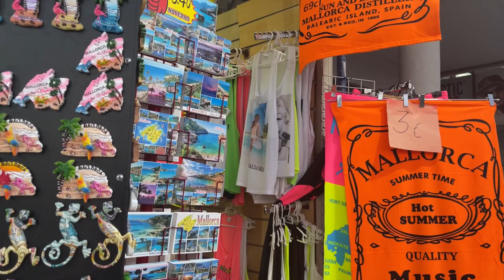Discover the Magic of Mallorca, Spain! 🇪🇸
Mallorca is a beautiful island in Spain known for its stunning beaches, clear blue waters, and scenic landscapes. It's a perfect destination for relaxation, exploring charming villages, and enjoying delicious Mediterranean food. Mallorca offers a mix of vibrant nightlife and peaceful nature, making it ideal for all types of travelers.